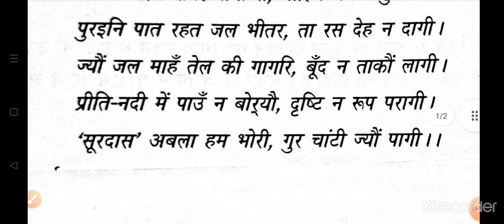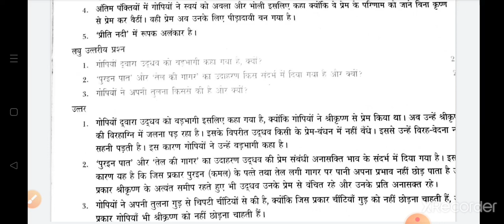Surdas ke pad Class 10th//उधो तुम हो अति बड़भागी पद से संबंधित प्रश्न उत्तर@Sharda00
surdas ke pad class 10th उधो तुम हो अति बड़भागी पद से संबंधित प्रश्न उत्तर ncert परीक्षा उपयोगी प्रश्न उत्तर lesson 1क्षितिज भाग 2
सूरदास के पद#प्रश्न उत्तर